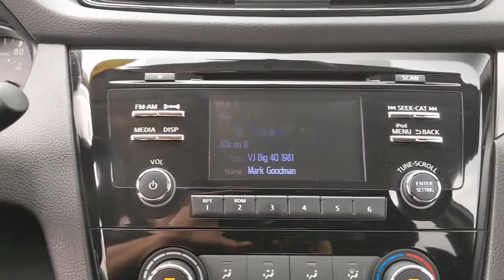2018 Nissan Rogue Sport Austin, New Braunfels, Boerne, San Marcos, San Antonio, TX H117245A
Glacier White Used 2018 Nissan Rogue Sport available in San Antonio, Texas at San Antonio CDJR. Servicing the Austin, New Braunfels, Boerne, San Marcos, TX area.
2018 Nissan Rogue Sport S - Stock#: H117245A - VIN#: JN1BJ1CP4JW103640

11910 Interstate 35 Frontage Rd

Recent Arrival! BALANCE OF FACTORY WARRANTY, REAR BACKUP CAMERA, ONE OWNER, PREMIUM WHEELS, FRONT WHEEL DRIVE, STEARING WHEEL CONTROLS, CRUISE CONTROL, Rogue Sport S, 4D Sport Utility, Glacier White, S Appearance Package, Wheels: 17 x 7.0 Aluminum Alloy. FWDbrbrbrPlease call today to check extra options and availability.